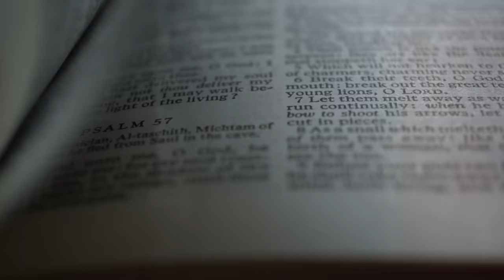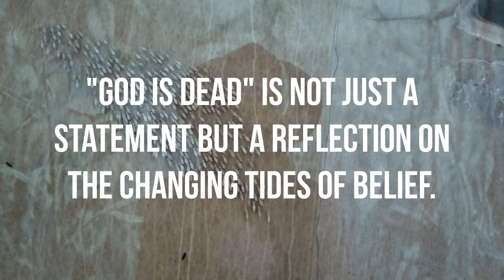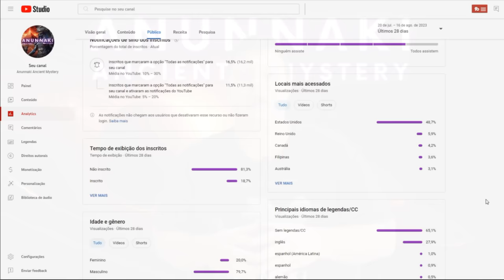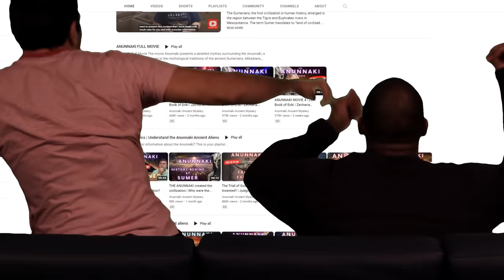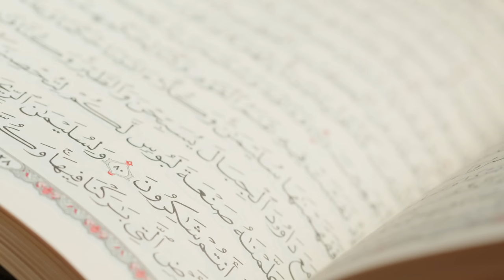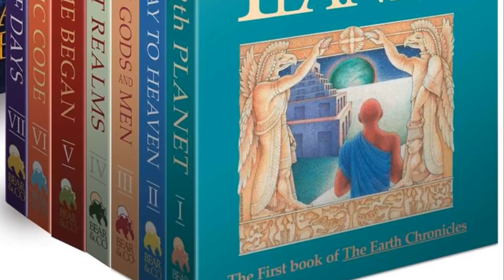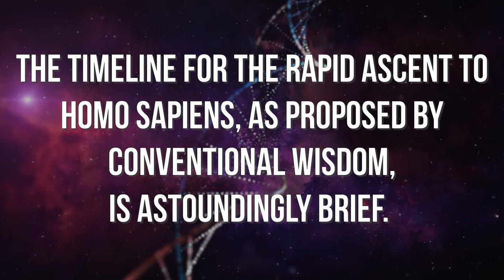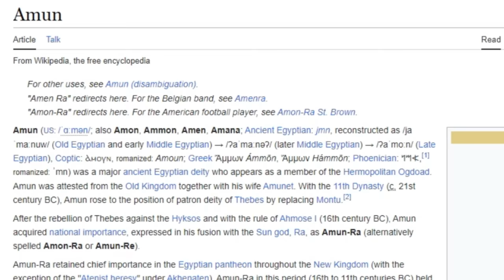Shocking Truth: God is Dead and Here’s Why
The video begins by exploring Nietzsche's famous declaration, "God is dead," explaining that this was not a literal statement about the death of a deity but a reflection on the cultural and philosophical shifts during the Enlightenment. Nietzsche observed that the rise of reason, science, and individualism eroded traditional religious beliefs, leading to a potential moral vacuum and the risk of nihilism. However, he also saw this as an opportunity for individuals to create their own moral and philosophical paths, an idea encapsulated in his concept of the "Übermensch."

Transitioning from Nietzsche's philosophy, the video delves into the study of ancient civilizations and the Anunnaki, suggesting that understanding these historical narratives requires the same critical scrutiny that Nietzsche applied to traditional beliefs. The video emphasizes that while traditional religious practices shaped many of our personal and familial values, questioning and understanding the evolution of these beliefs is crucial.

The video also discusses the role of deity worship in ancient civilizations, noting that gods were central to societal development in cultures from Greece and Rome to Sumeria and Egypt. It raises the question of whether these deities were symbolic or had a tangible presence in human history.

Throughout the video, Nietzsche's idea of the "hammer" serves as a metaphor for questioning and testing beliefs, encouraging viewers to scrutinize both old and new narratives. The video underscores the importance of a balanced approach that avoids dogmatism and promotes continuous inquiry and self-reflection.

Viewers will gain a deeper understanding of Nietzsche's philosophy and its implications for modern society, as well as insights into the religious and cultural transformations of ancient civilizations. The video aims to provoke thought and reflection, challenging viewers to critically examine their beliefs and seek a more nuanced understanding of the world.

🤔 Are you new to the subject? Navigate trought this list to understand the basics about the Anunnaki

Please don't be bothered if I take a while to respond...

🧑 If you want to see who the content creator is and why I use an electronic voice, watch this video